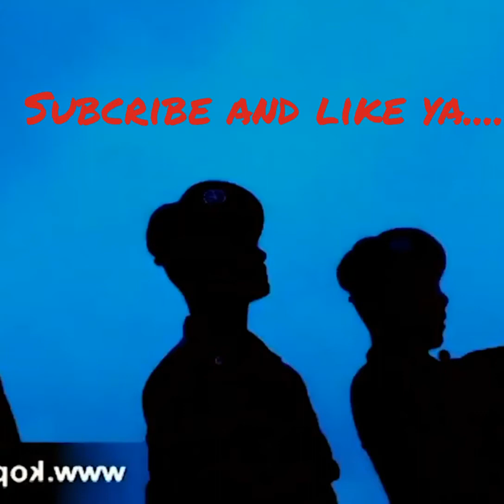Hebatnya Kopassus indonesia...